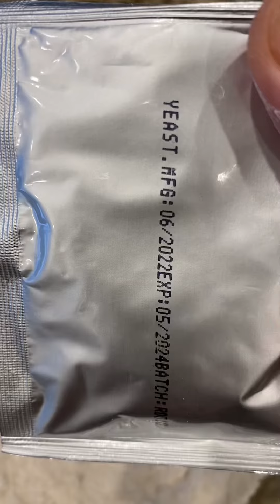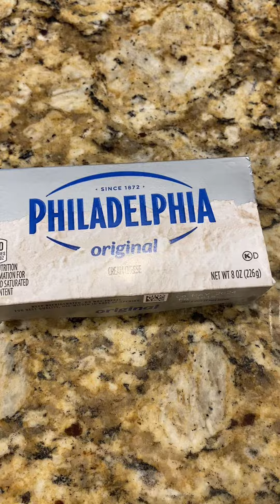Honeycomb Bread Recipe | Cheese bread | Ramadan Recipe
In This Video :How To Make Honeycomb Bread Recipe || Honeycomb bread | Cheese bread | Ramadan Recipe || Indulge in the delightful flavors of homemade Honeycomb Bread, a perfect addition to your Ramadan menu! This simple yet delicious recipe combines the richness of cheese with the sweetness of honey, creating a delectable treat for iftar or suhoor. With its unique honeycomb-like structure, every bite offers a satisfying crunch and a burst of flavor. Whether you're hosting a gathering or enjoying a cozy family meal, this Cheese Honeycomb Bread is sure to be a hit. Follow along for an easy-to-follow recipe that will elevate your Ramadan dining experience with its irresistible taste and aroma.
Ingredients:
2 1/2 cup all purpose flour
1 tbsp sugar
4 tbsp milk powder
1 tsp baking soda
1 tbsp active dry yeast
1/4 cup butter, melted
1/2 cup yogurt
1 cup warm water
8 oz cream cheese, cubed

Melted butter to grease pan
Milk wash for bread
Kalongi seeds or sesame seeds to Sprinkle

For syrup:
1 cup sugar
1 cup water
1 tbsp rosewater